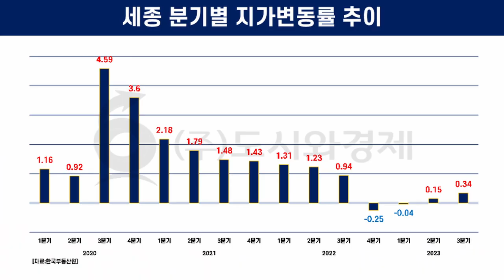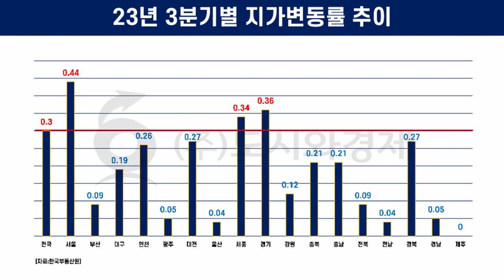토지가격 상승!! 3분기 전국 0.3%↑분양가상승 이어지나? [어반스토리]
올해 3분기(7~9월) 중 전국 토지 가격이 소폭 상승
올해 초 나타났던 이례적인 하락세가 조금씩 상승 전환

원자재값 상승에 따른 공사비 급등과 공시지가 상승 등으로 분양가 지속상승 예상
주택도시보증공사(HUG)에 따르면 올해 8월 말 기준 서울에 신규 분양된 민간아파트의 ㎡당 평균 분양가는 963만5000원
전년 동기 대비 16.5% 상승
분양가 산정의 다른 축인 ‘택지비’도 상승세
지난해 서울 표준지 공시지가 상승률은 11.21%